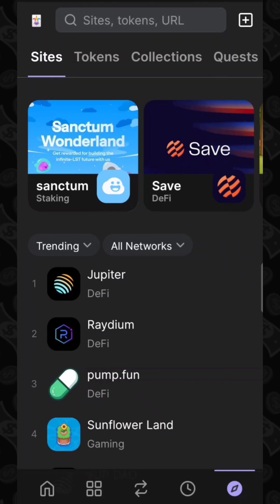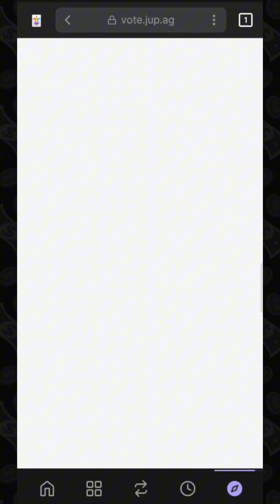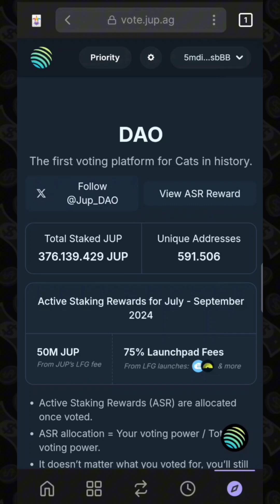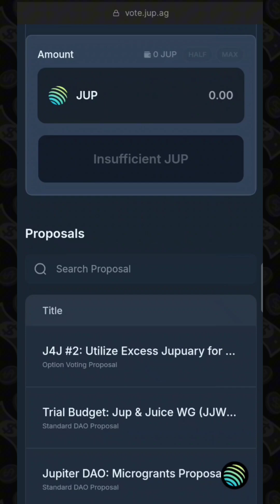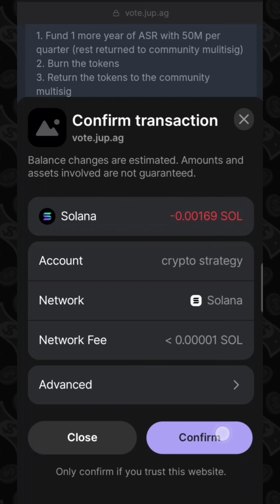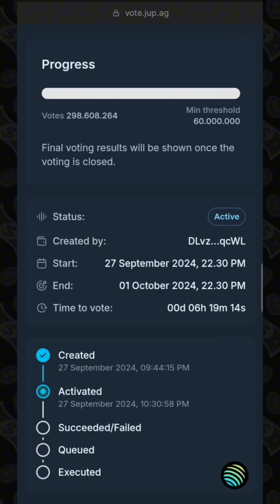[KESEMPATAN TERAKHIR] CUKUP VOTE NO TAP TAP NO TIPU TIPU‼️🪐🪐🪐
Officiall channel YouTube Vicky Iskandar menyuguhkan beragam konten informatif, edukatif dan khususnya membahas seputar investasi crypto yang dikemas dalam video

🎯 Link jup: jup.ag/?referrer=92AJ